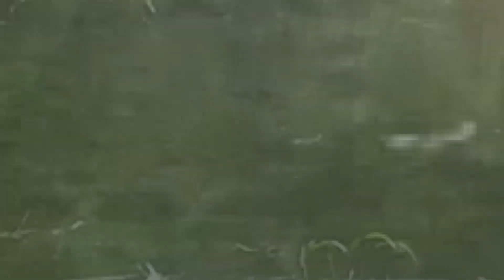Making OFF da música - Pra Mim Acabou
Assista como foi o dia da gravação da nossa música - Pra mim acabou